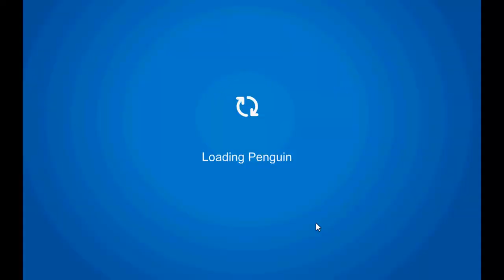Field Op 67 [HD]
The Field Ops 67 Walk Through